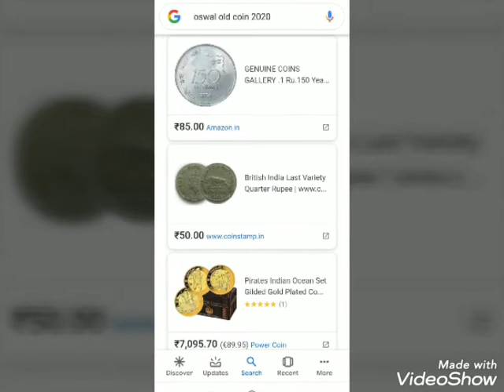INDIA OLD COINS EXHIBITION IN AHMEDABAD GUJARAT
Old coins exhibition at the same time 8th february 2020 (82 auctions in India)